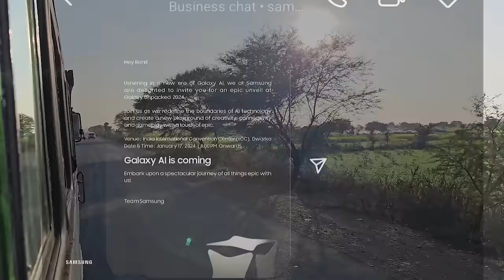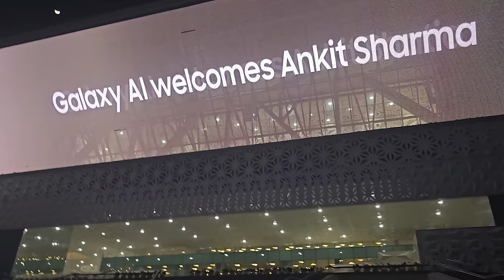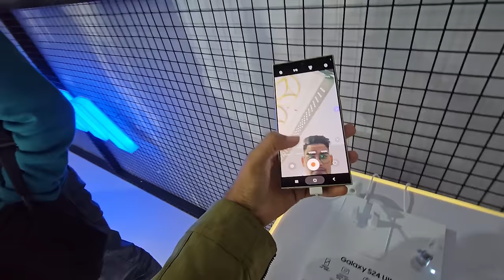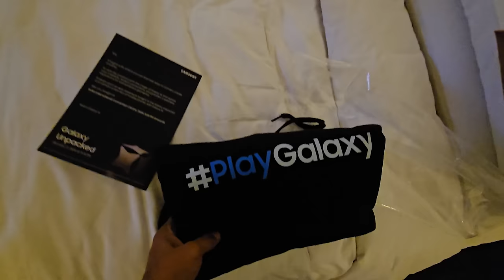Met Ajju Bhai | Total Gaming😍 And Biggest Youtubers | Triggered Insaan,Jonathan Gaming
Met Ajju Bhai | Total Gaming😍 And Biggest Youtubers | Triggered Insaan,Jonathan Gaming,Payal Gaming🔥

(I'M FROM MADHYA PRADESH INDIA)